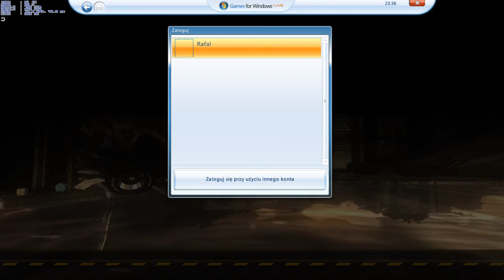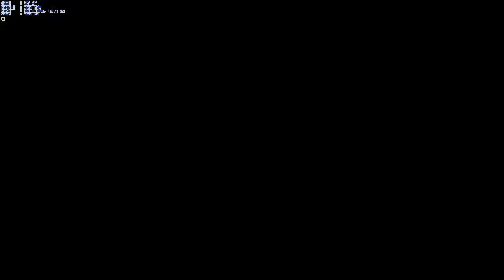FlatOut Ultimate Carnage - E4600, HD4550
CPU: Core 2 Duo E4600 @ 3.40GHz
RAM: 2 GB DDR2 707MHz DualChannel
GPU: Sapphire HD4550 PCIe @ 730MHz/845MHz DDR3 64bit 512MB
MB: Foxconn 945G 7AD-8EKRS2H
System: Windows 8 Pro x86

w. Afterburner - 21-26fps
w/o. Afterburner - 27-39fps